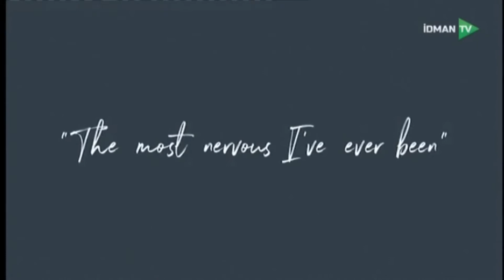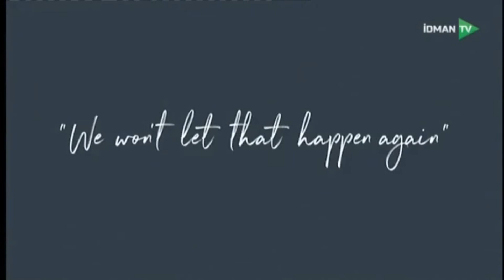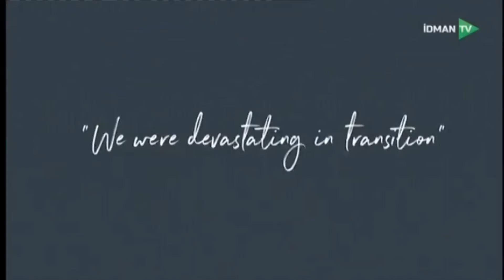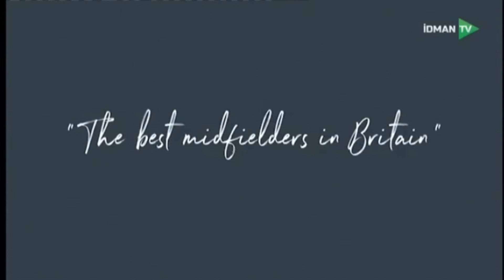SƏNƏDLİ FİLM - RYAN GİGGS